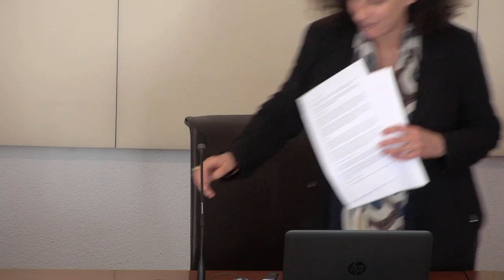« Stoma tou Adriou » : le détroit dOtrante et lAdriatique dans lAntiquité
D Ercole Cecilia
   Podcasts de la Casa de Velázquez